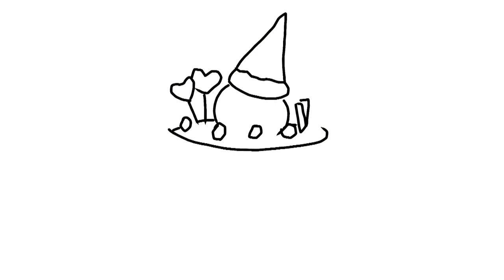Cute Kawaii Green 💚 Cake🎂 Drawing🤤/ How To Draw yummy Cake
Rapunzel Art